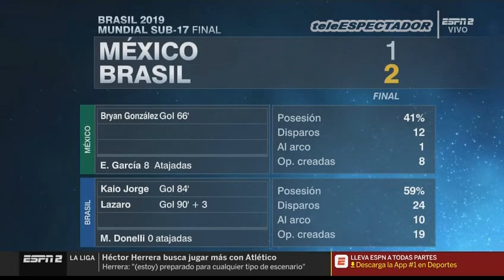¿Qué se debe hacer para no perder a esta generación de seleccionados sub-17? - Los Capitanes